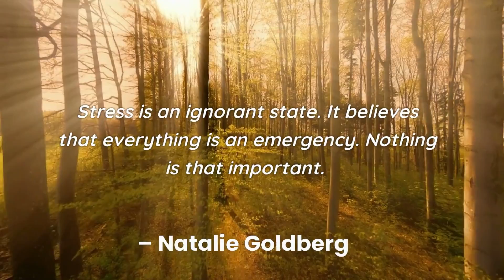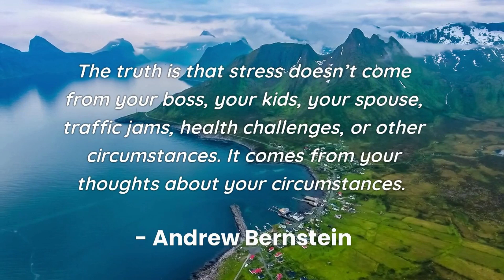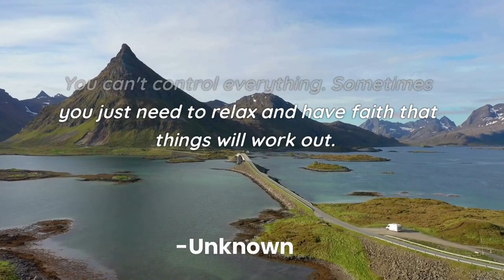♦ DON'T STRESS TOO MUCH YOURSELF ~ Powerful Motivational Quotes For Stress, Depression & Anxiety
🔸Don't Stress too Much of Yourself The Powerful Motivational That Helps You to Relax Your Mind When You Are in the Stress And Anxiety-

➡️Image & Footage Credit:

Excellence Quotes Own Creations, Shutter Stock, Pixabay, iStock, Pexels, Unsplash, Canva,
Invideo & Burst.